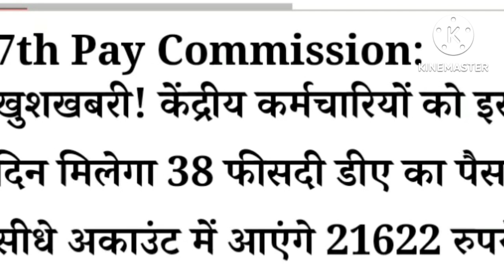सभी कर्मचारी और पेंशनरों के लिए जबरदस्त खुशखबरी।